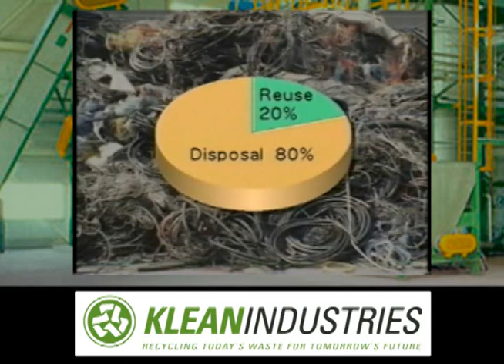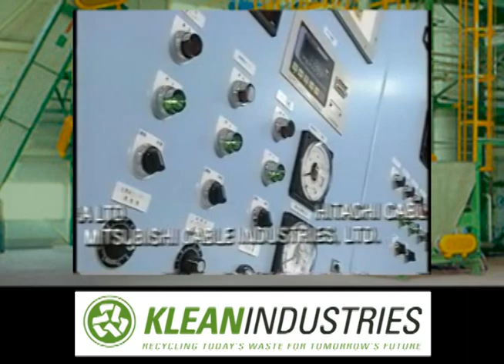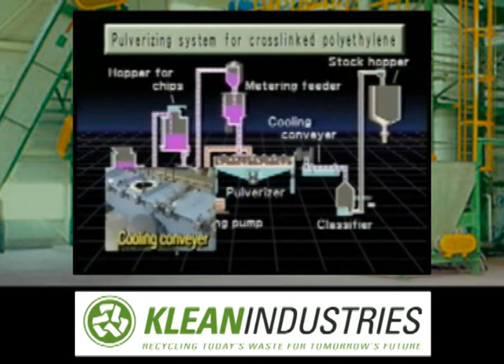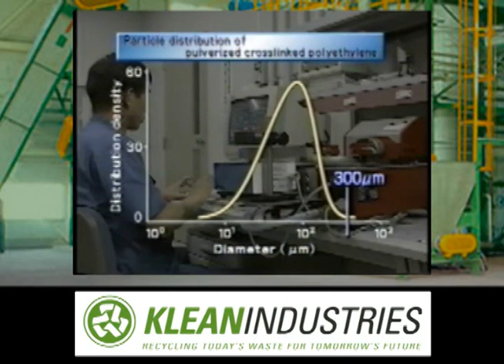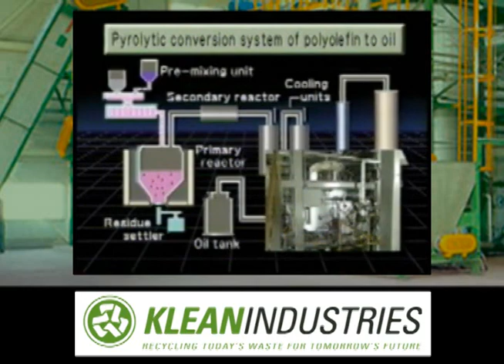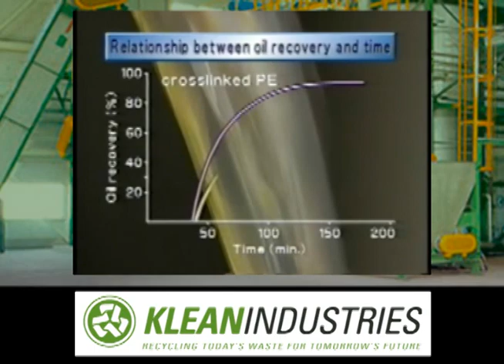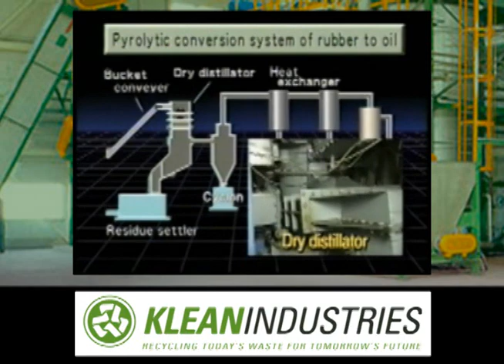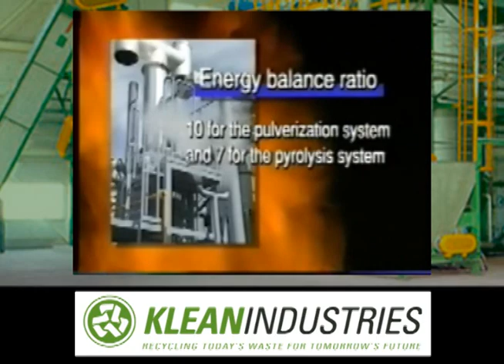Electronic Wastes & Cable Recycling Using Pyrolysis & Gasification Technologies - JECTEC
This video features the energy and oil recovery plant at JECTEC, the Japan Electrical Cable Technology Center. At many facilities, high-grade oil commodities and copper metals are recovered from scrap rubber-coated and insulated wires and cross-linked polyethylene cables. This is the largest commercially deployed technology for such applications and is fully proven with an extensive track record exceeding 25 years.